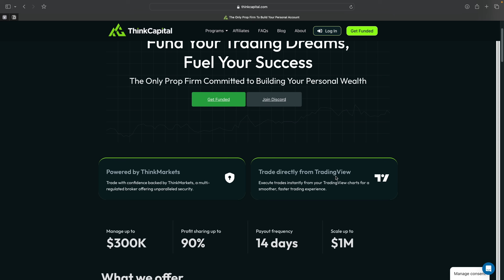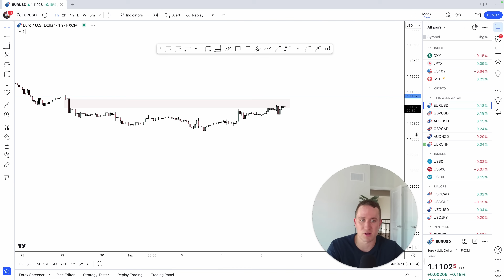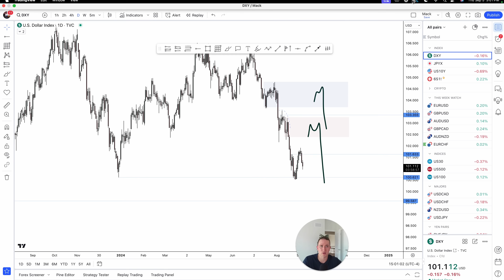DAY IN THE LIFE of a Forex Swing Trader (Road to 400k Funding FTMO)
If you are stuck in your trading and are still struggling to become consistent, I can help you just like I have helped countless others. Don't believe me? Checkout the website for cold hard proof

🛒🏪AMAZON STORE

Ever wondered what life looks like as a consistently profitable forex swing trader? In this video, I’ll take you inside the mindset and daily routine of a successful trader. From analyzing the markets with precision to executing high-probability trades, you’ll see firsthand what it takes to navigate the forex market with confidence.

🛒🏪AMAZON STORE